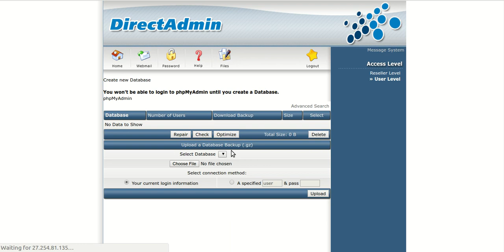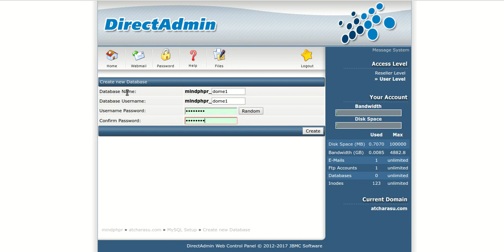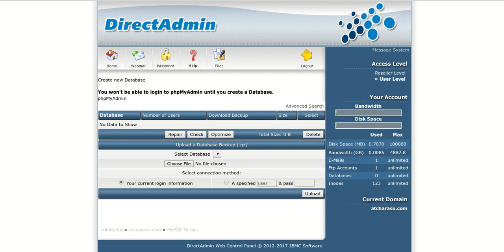วิธีใช้งาน MySQL Management เครื่องมือสำหรับจัดการฐานข้อมูลบน Web Hosting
mindphp.com นำเสนอ วิธีใช้งาน MySQL Management เครื่องมือสำหรับจัดการฐานข้อมูลบน Web Hosting เป็นเมนูสำหรับจัดการเกี่ยวกับฐานข้อมูลบน Web Server ของเรา ซึ่งในเมนูนี้สามารถใช้งาน phpMyAdmin ได้จากส่วนนี้เลย นอกจากจะสามารถสร้างฐานข้อมูลได้แล้ว ยังสามารถ Repair ฐานข้อมูล, Check DB และ Optimize DB ได้อีกด้วย

บทความสอนการใช้ DA